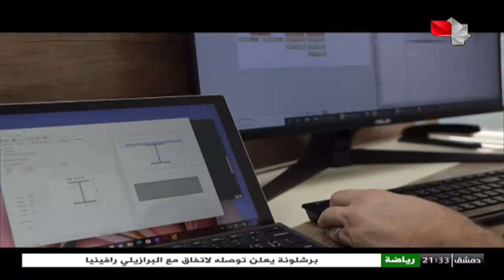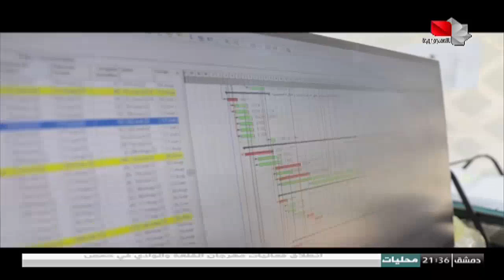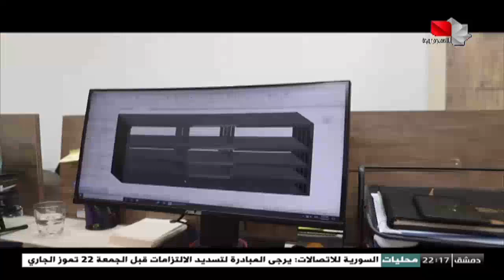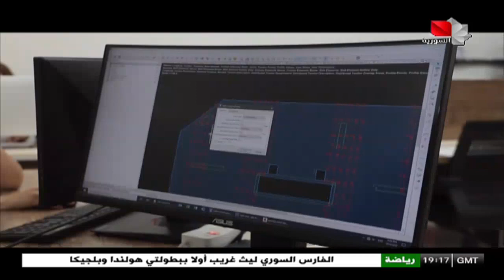أمسية غنائية تحييها شهد برمدا 15.07.2022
أمسية غنائية تحييها شهد برمدا
والفرقة الموسيقية بقيادة كمال سركيس
موقعنا الإلكتروني: